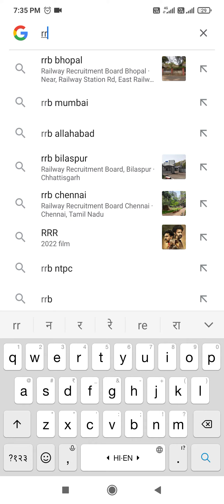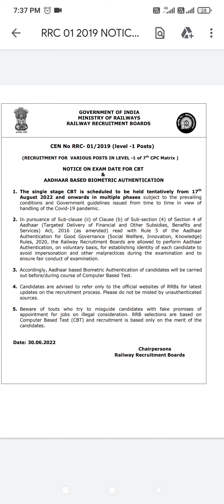official group d exam date 2022 | railway group d exam date out | rrc group d update | 17th se | rrb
rrb 2022
rrc exam 2022
railway group d
railway exam
exam phase
exam phase wise